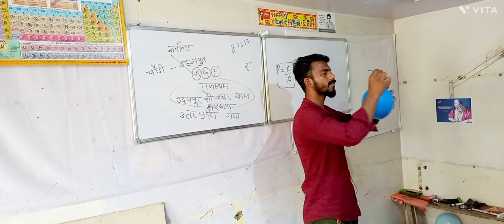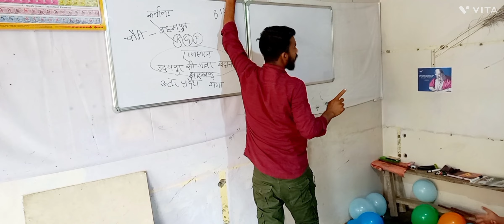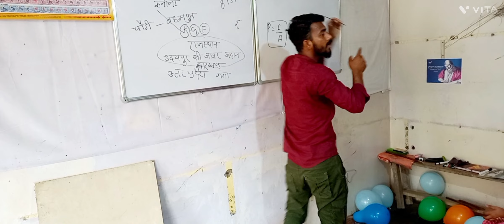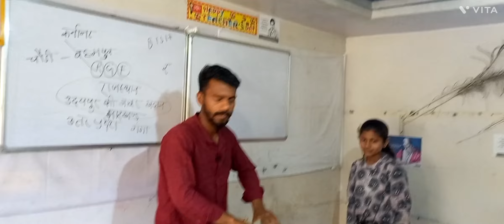Concept of pressure and area | pressure area experiment science fun | Shivam Gupta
Welcome To The world Of Mathematics...@

I am Shivam Gupta motivational speaker , teacher & creator of new ideas...!!

I have something special for all of you...!! What is mathematics..? : Mathematics is the most beautiful and most powerful creation of the human spirit.

1) 9th to 12th, Free maths courses
2) Interesting facts & secret in maths
3) Short videos in maths & etc.
4) NCERT Solutions of each chapter.

To fall in love with secret of Mathematics👉 visit our videos..!!!